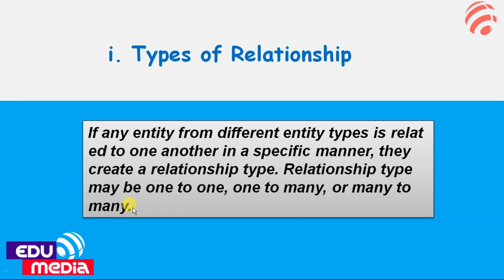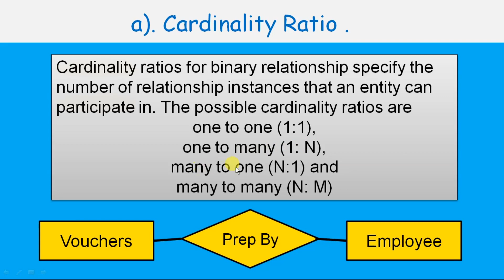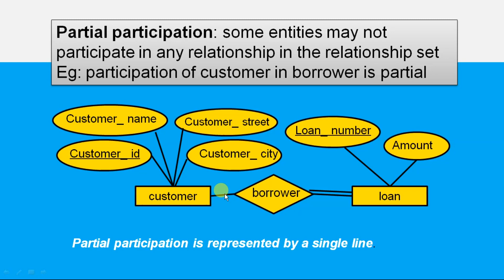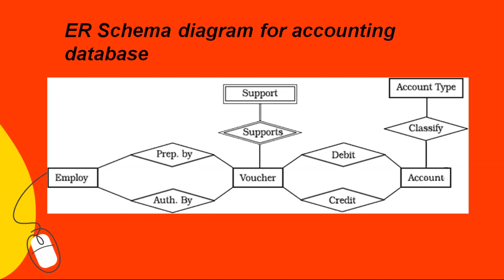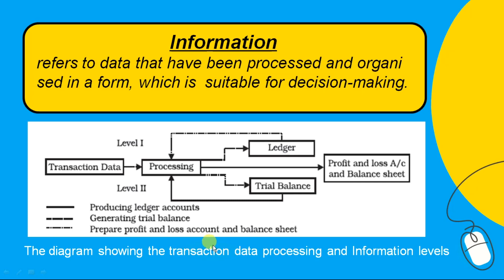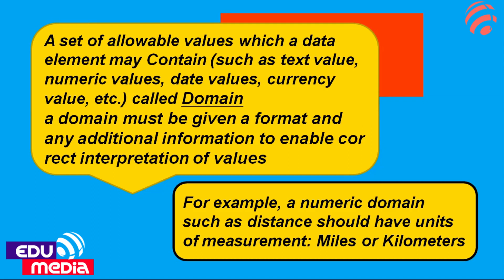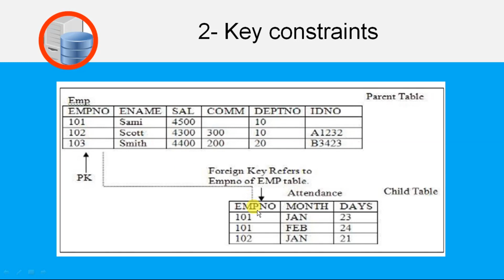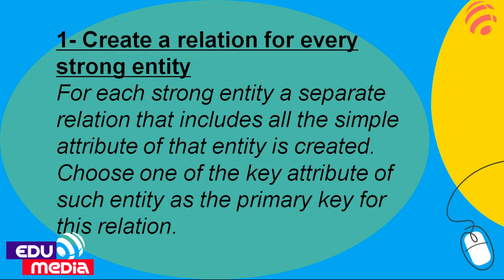#2: Class XI; Accountancy : Structuring Database Designing for Accounting